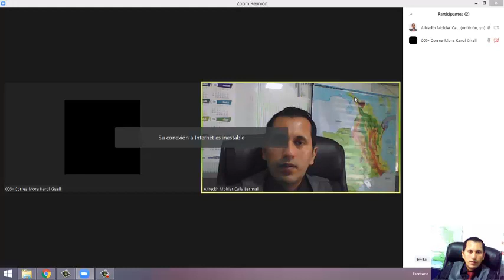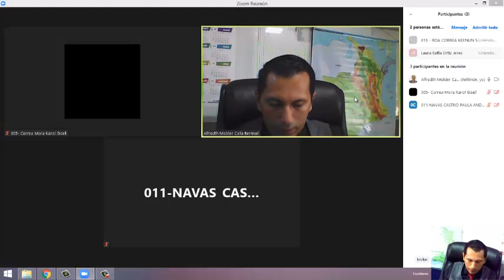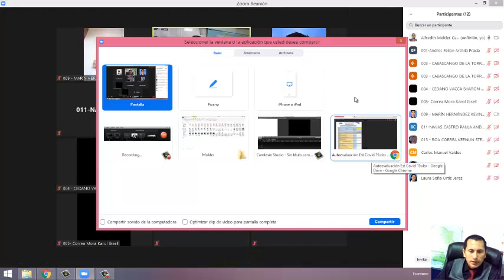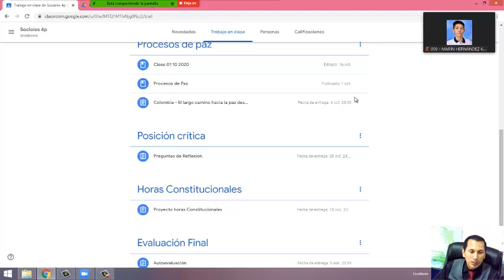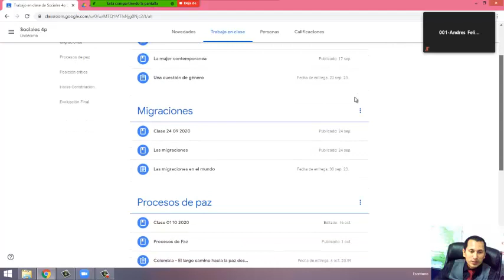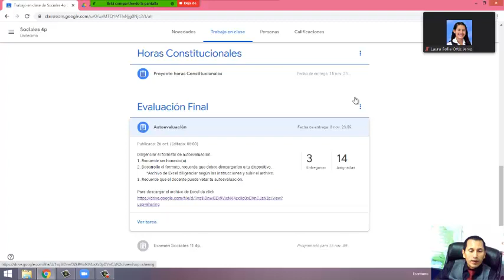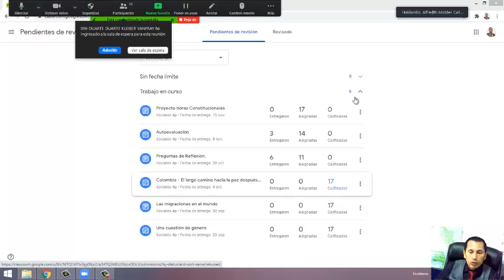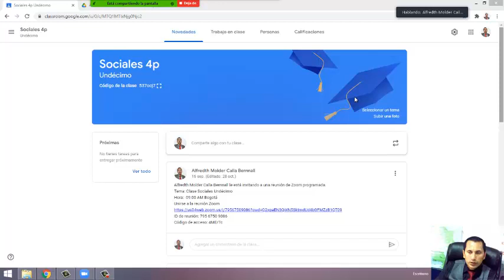Clase Sociales 11 29 10 2020